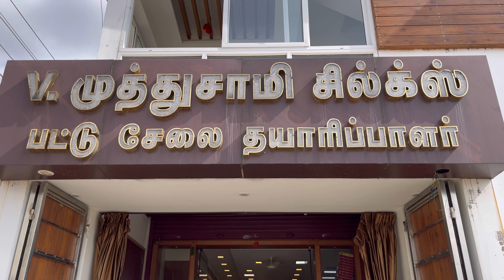அழகழகான சிறுமுகை பட்டுப்புடவைகள்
Sirumugai silk sarees

V. Muthusamy silks
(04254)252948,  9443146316